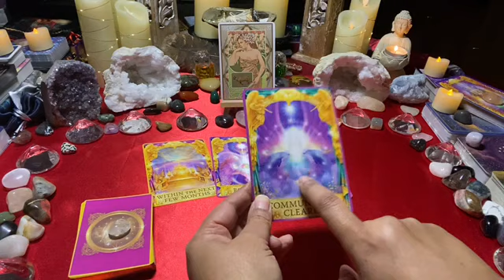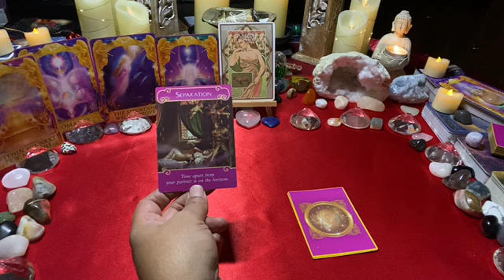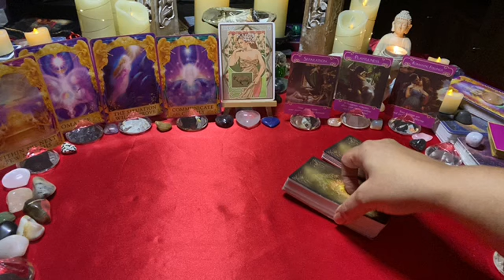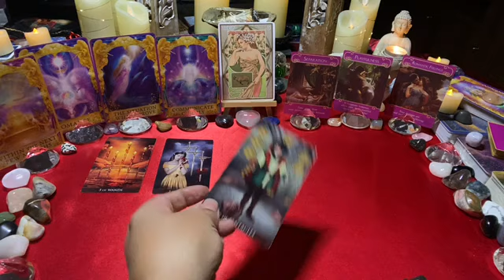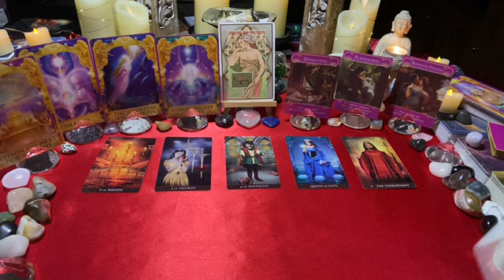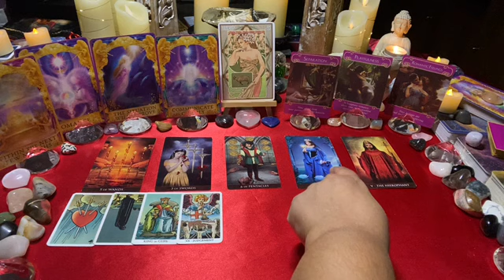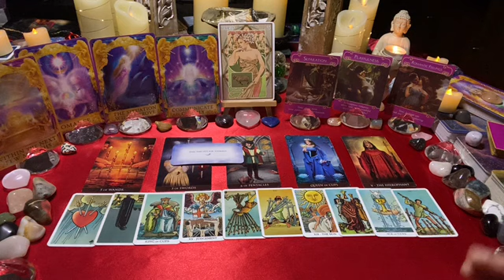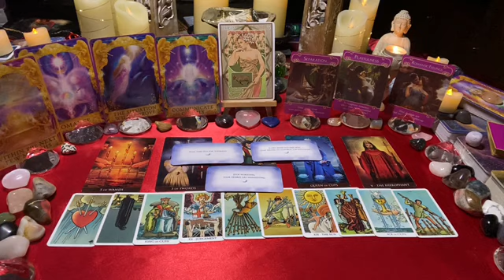TAURUS [Dec 22] ~ Wed 14–Sun 18: They're not sure what you want & thinking of walking away… 💌🤔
This is the Taurus weekly love tarot message; they're not sure what you want & thinking of walking away… 💌🤔